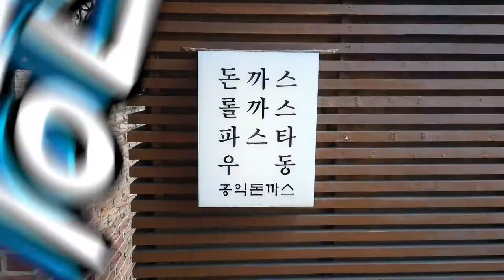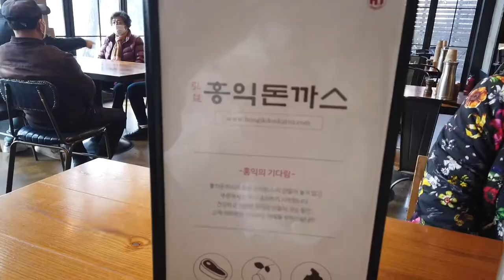중독시리즈 #19] 크리스마스특집~ | 가족과함께 | 홍익돈까스 | 춘천맛집 | Choonchun city in Korea exploring a famous restauran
크리스마스는 가족과 함께~~~
가족들끼리 외식하기 좋은 추천맛집
연인들과 데이트코스로도 좋은 분위기맛집

코로나19로 인해 자영업 하시는 분들 조금만 힘내세요~

주소: 춘천시 석사동 843-3